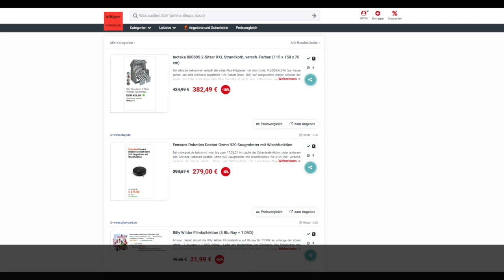Schnäppchen des Tages 11.03.21 - Ecovacs Robotics Deebot Ozmo 920 Saugroboter mit Wischfunktion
Heute ist Schnäppchen des Tages - Ecovacs Robotics Deebot Ozmo 920 Saugroboter mit Wischfunktion.